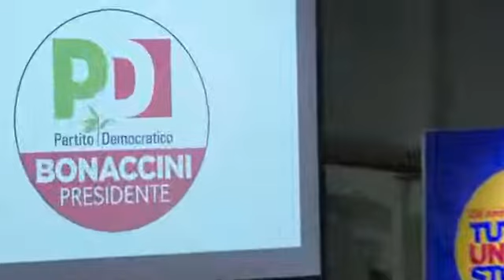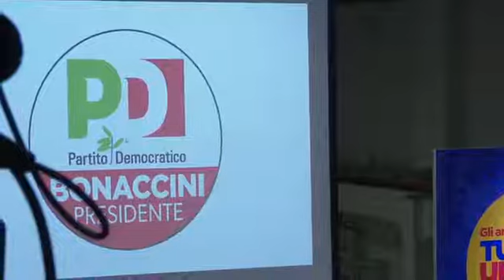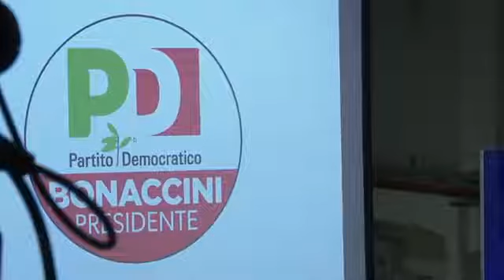Bologna - Tuttaunaltrastoria -3- (15.11.19)